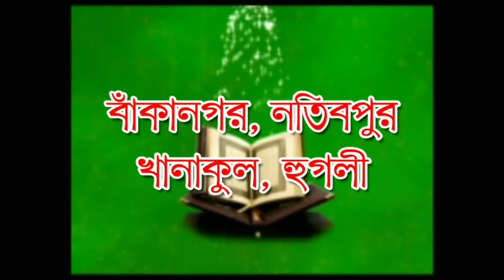PL আপনারা বুকে হাত বেঁধে নামায পড়েন কেন? আব্দুল ক্বাইয়ূম পীসলাইব্রেরী। Apnara Buke Hat Bendhe